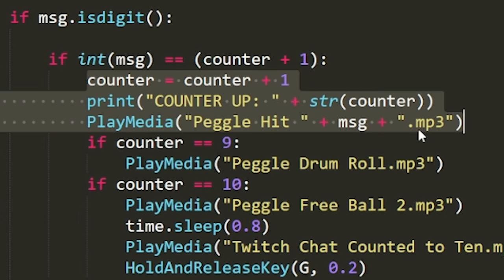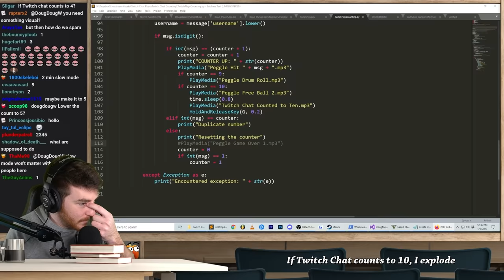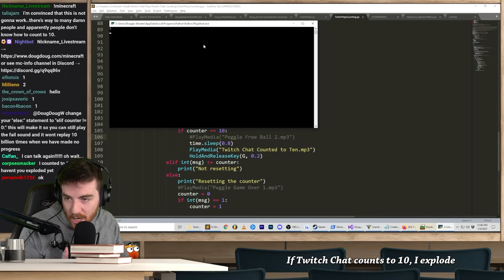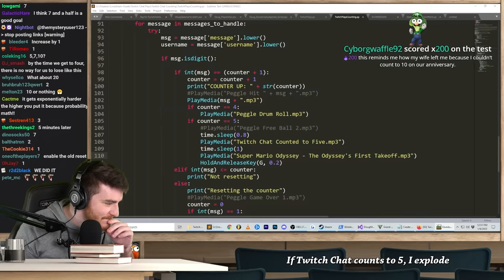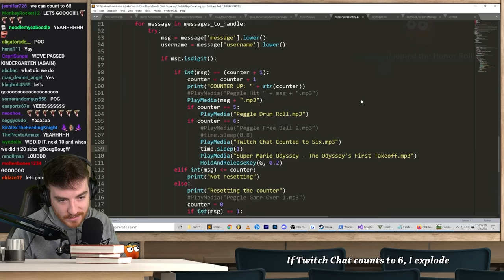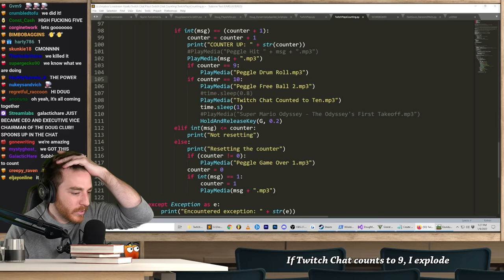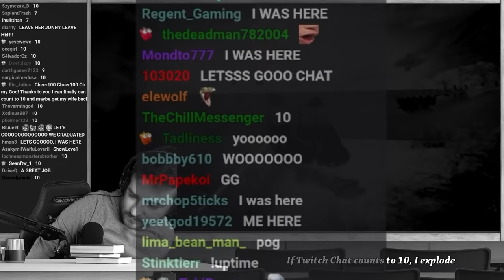GTA 5, but if Twitch Chat counts to 10 then I explode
Can 5,000 Twitch Chat viewers count to 10?

Punch-Out!! - Main Theme
Super Mario 3D World - Bowser's Lava Lake Keep
Bayonetta 2 - A Present From Rodin (A)
Mario Golf Super Rush - Menu